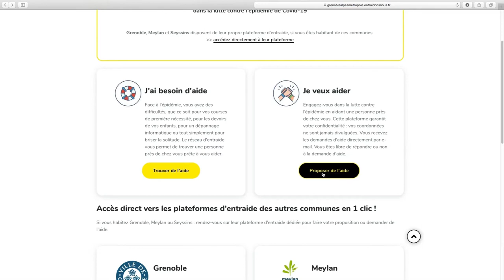Le JT - 3 AVRIL 2020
Réaction de l’Union National Lycéenne aux mesures prises par le gouvernement pour le baccalauréat 2020, point sur les contrôles avec le Colonel Yves Marzin et solidarité avec l’association APF France Handicap Baccalauréat, Colonel Yves Marzin et APF